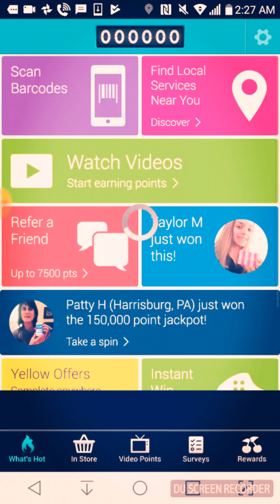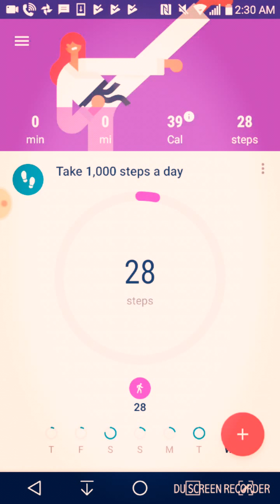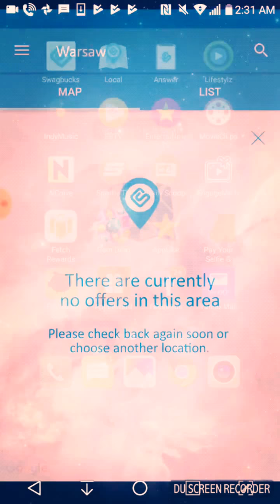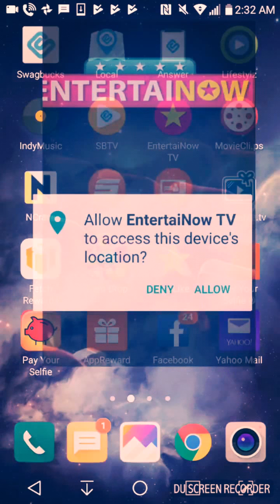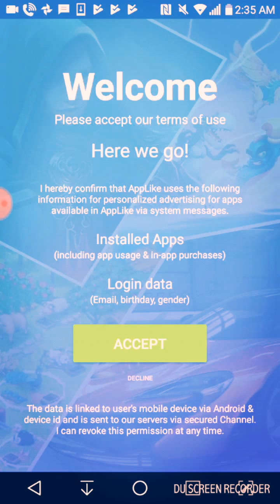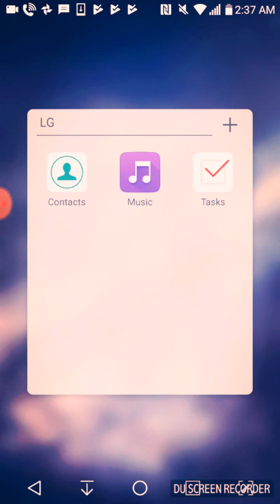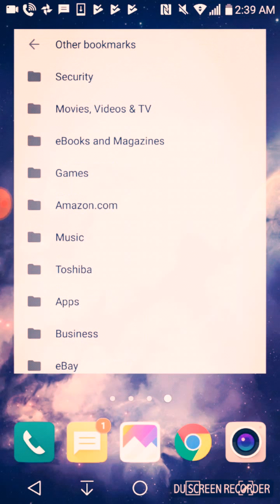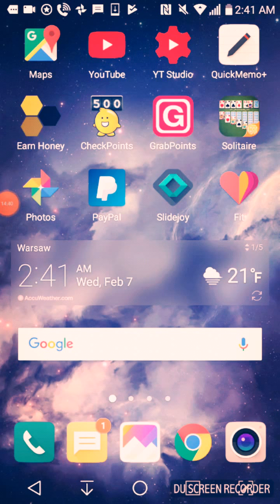What's On My Phone??